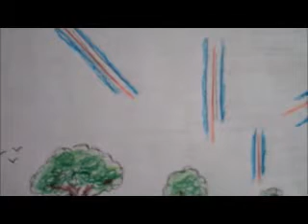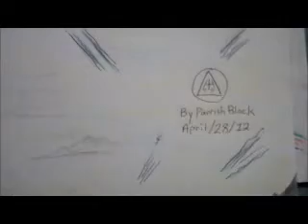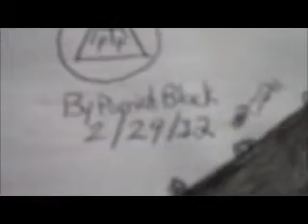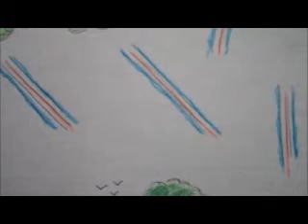Parrish's Dreams { The Strange Clouds Over Brooklyn }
This video brings two cloud dreams together.